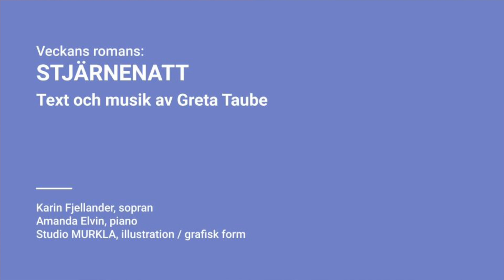Stjärnenatt av Greta Taube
Veckans romans (Art song of the week):
Stjärnenatt (Starry Night) by Greta Taube.